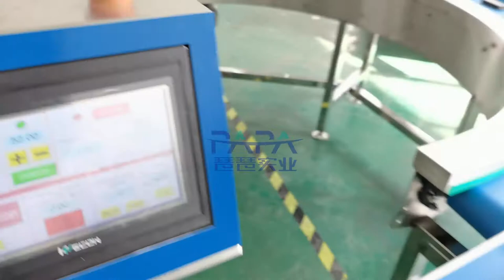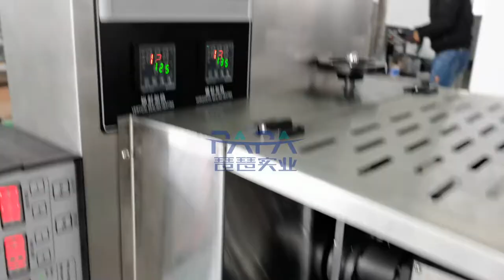15mm thick bar extruder including cutter and packing line